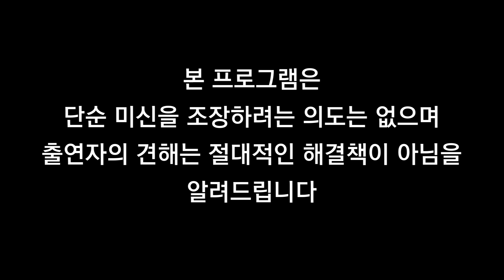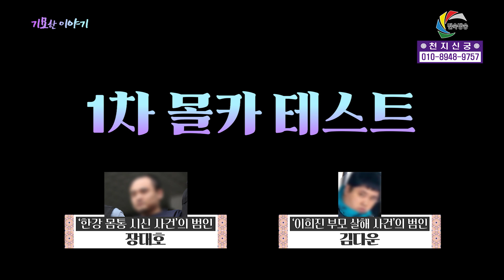천지신궁 010 8948 9757 기묘한이야기 2회 100% 리얼점사 리얼테스트 실제점사 인천 용한점집 유명한점집 유명한무속인 용한무당 점집 무당 운세 사주 궁합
천지신궁 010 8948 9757
인천 부평구 산곡 1동 13-114